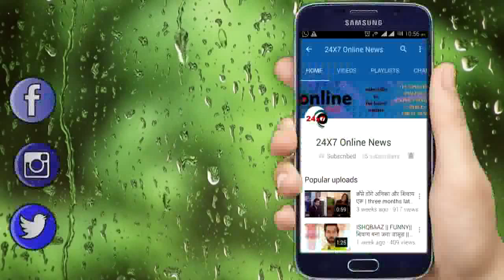KUMKUM BHAGYA|| प्राची को HOSPITAL में देख RANBIR जोड़ेगा प्रज्ञा के आगे हाथ